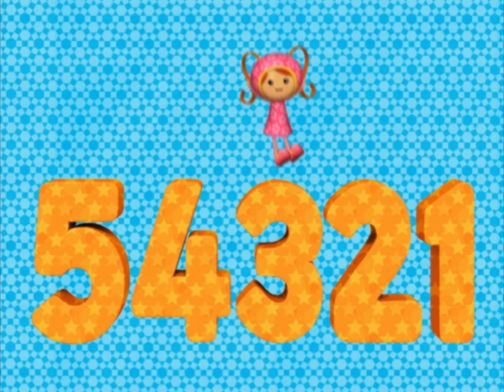Nick Jr. Move to the Music: Team Umizoomi: Mighty Math Powers (2010-2012)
For ​⁠@jordanthenickelodeonnickjrfan for his Nick Jr. Ideal Recordings

Crap (YouTube Kids repellant).